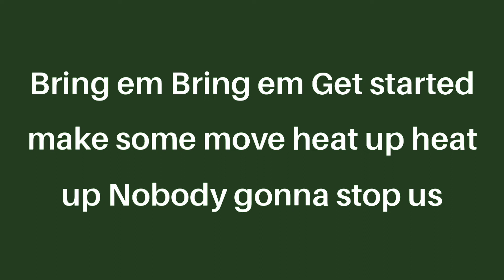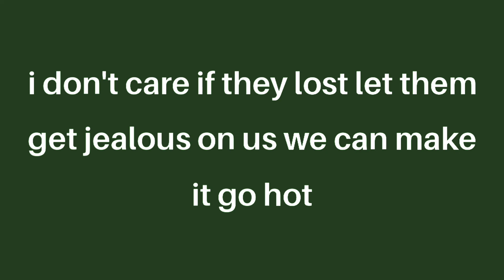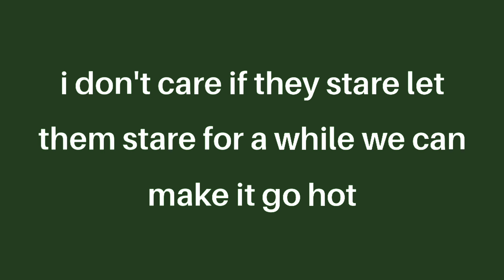Justin Bieber X Bad Bunny X J Balvin X Karol G X Ozuna X Rauw Alejandro- Let's Dance (lyrics)